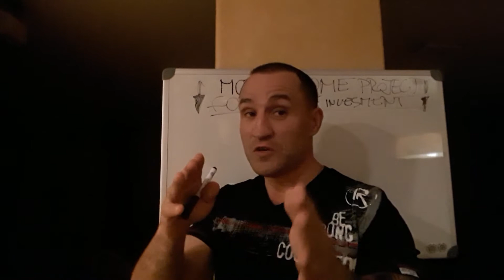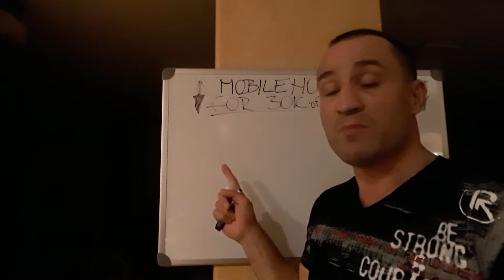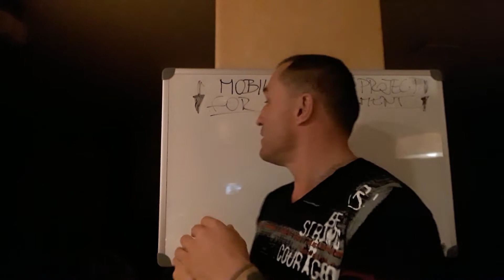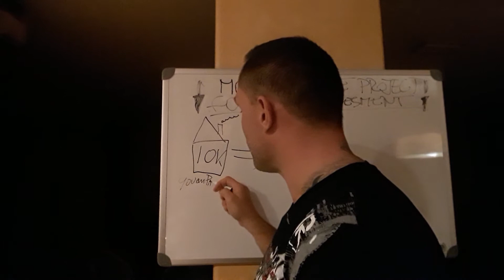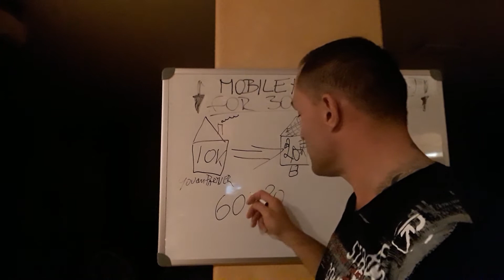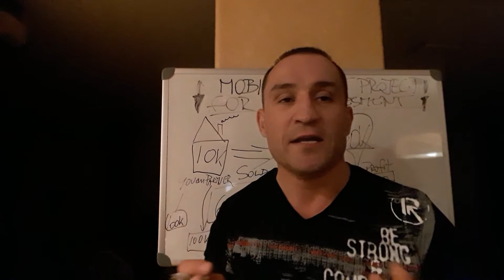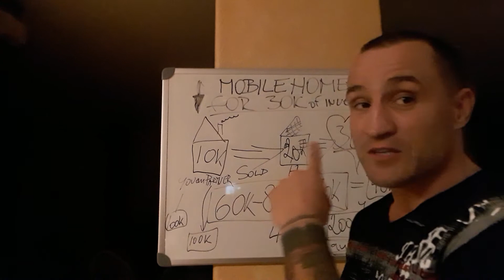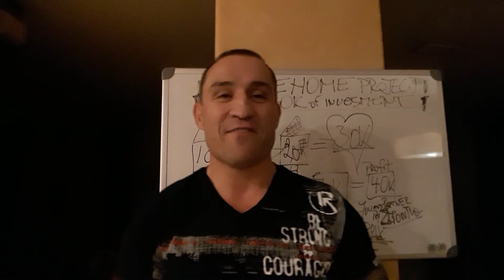Quit 9-5 and Make 100K a Year in Your Business from 0 to Hero!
Learn how to make the first 100K quit 9-5 forever by investing in your self